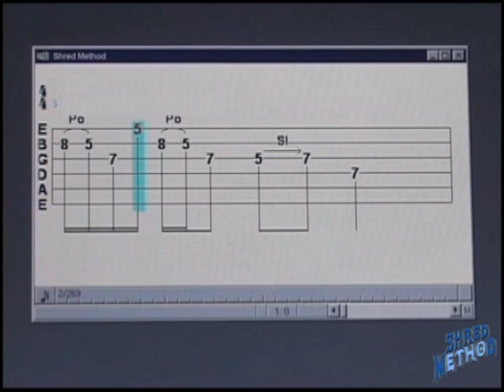solo guitar lessons 5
Guitar lessons technique for children                                                                                                  Support. Funds are written off regularly. You can opt out at any time. Note that the author has the right to change the list of bonuses.
A special icon that will be shown next to your chat comments and messages
Photos and records of video creation
Early access to new content
The name of your channel and sponsor status can be seen by all users. In addition, in order to provide bonuses, the channel author can share this information with third parties.

Средства списываются регулярно. Имейте в виду, что автор вправе изменить список бонусов. Специальный значок, который будет показываться рядом с вашими комментариями и сообщениями в чате Значок спонсора Фото и записи о создании видео Ранний доступ к новому контенту Упоминания спонсоров Ответы на комментарии спонсоров в первую очередь Название вашего канала и статус спонсора могут быть видны всем пользователям. Кроме того, для предоставления бонусов автор канала может делиться этой информацией со сторонними лицами.